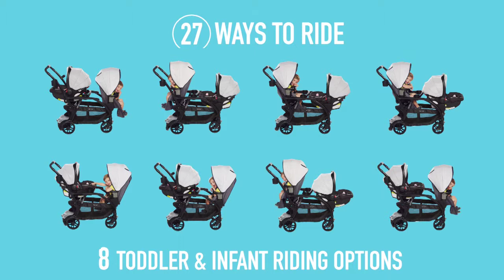PreciousLittleOne - Graco Modes Duo Tandem Stroller